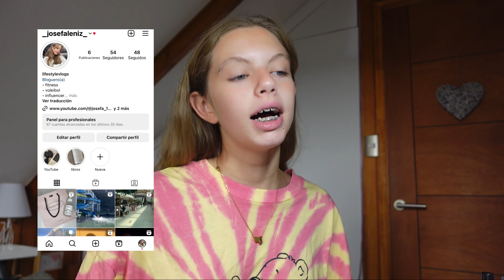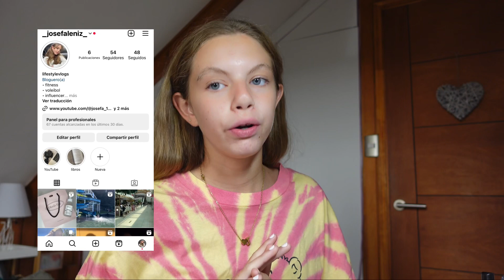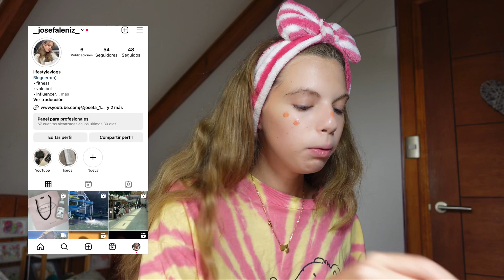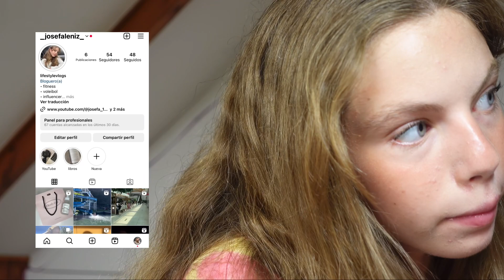Summer “CLEAN MAKEUP” routine!!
Hola!, hoy les traigo mi rutina de maquillaje para verano que hago en estos días de calor.

Espero que les guste mucho y las inspire!!

Por mi IG estoy mucho más activa 24/7, así que no te olvides de ir a seguirme por allá!!

Si te gustó el video no te olvides de darle like, suscribirte a mi canal para no perderte ninguno de mis próximos video que valla ir subiendo y activar la campanita de notificaciones para que cada vez que yo publique un video nuevo te llegue la notificación y seas el primero o la primera en verlo!! Nos vemos en los siguientes!!